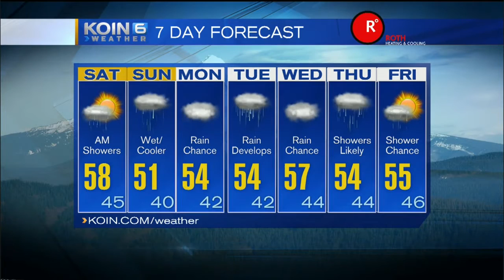KOIN 6 11pm Weather Forecast with Kristen Van dyke Friday February 26 2016